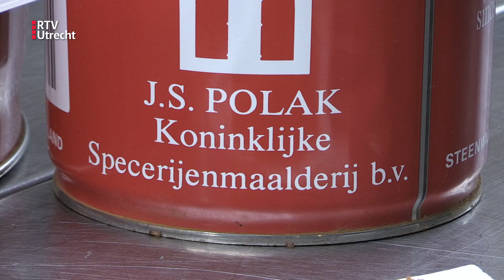Deze banketbakker uit Baarn heeft zijn eigen speculaasrecept | RTV Utrecht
De goedheiligman is weer in het land en daar horen natuurlijk pepernoten bij! Maar de Baarnse banketbakker Roman maakt het liefst speculaas: hij heeft het recept inmiddels zó geoptimaliseerd, waardoor hij een compleet ander eindresultaat krijgt. Zijn lekkernij is inmiddels zelfs bekroond met een prijs.